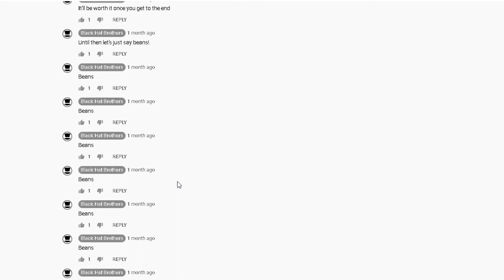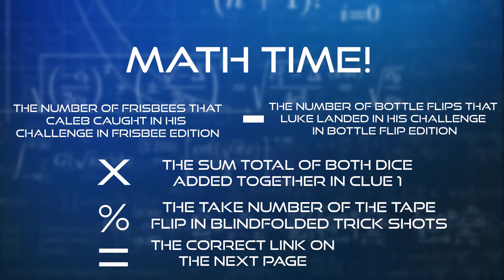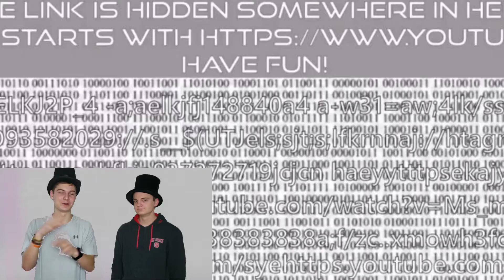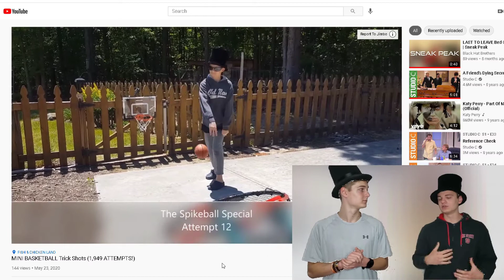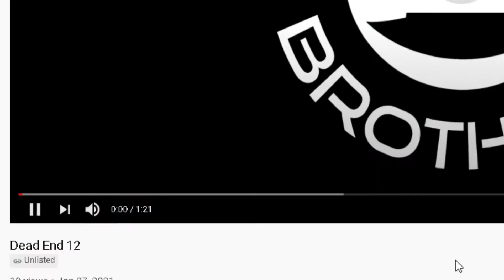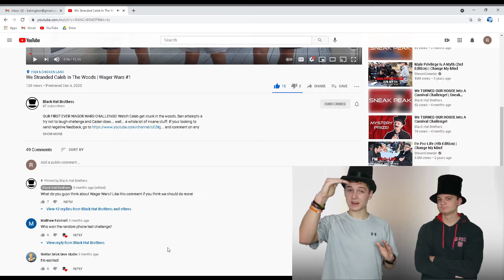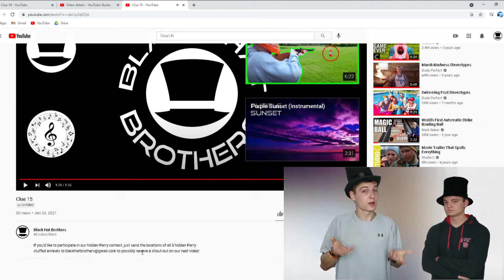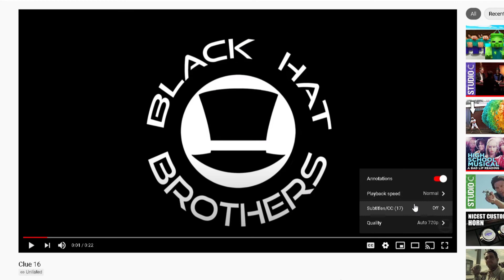How To Solve Our RIDDLE! (Winner Announced)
It was the CRAZIEST thing we've ever done! Tune in to find out who won and how they did it!

Explanation Time Stamps:
Step 1: 0:53
Step 2: 1:38
Step 3: 2:05
Step 4: 2:44
Step 5: 3:13
Step 6: 4:03
Step 7: 4:57
Step 8: 5:45
Step 9: 6:09
Step 10: 7:12
Step 11: 7:54
Step 12: 9:10
Step 13: 9:57
Step 14: 11:10
Step 15: 12:09
Step 16: 13:43
Final Explaination: 14:34
Awkward Hat Throw: 15:29

If you like what you see, make sure to subscribe, give us a thumbs up, tell a friend, enemy, or anyone in between, and turn on notifications so you don't miss any of our upcoming videos!

The wages of sin is death, and we are all sinners. The Bible says that we rightly deserve the wrath of God and eternal death in hell. We are dead in our sins, and cannot save ourselves in any way. (Ephesians 2:1) However, God sent His son, Jesus Christ, to die on a cross and then rise from the grave to pay the penalty for our sins! You can have true, eternal life after this one by trusting in Him as your Lord and savior (John 3:16). He will forgive you and change you into who He desires you to be! Live for God! Its the most amazing thing ever and He totally deserves it!
Read the Bible, pray and attend a Bible-centered church, not to earn anything, but so that you can grow in your relationship with Him and glorify Him in everything!